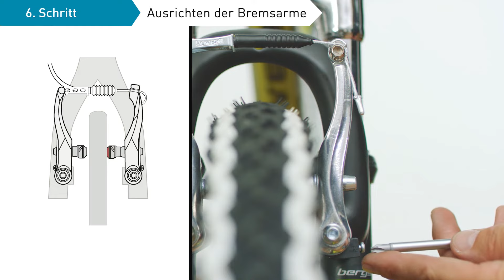Fahrradbremse (V-Bremse) korrekt einstellen – V-Brake schleifen beheben - Bergsteiger Fahrrad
Eine gute Bremse sollte vor allem eines bieten: eine möglichst zuverlässige Bremsleistung. Doch was ist, wenn die V-Bremse schleift oder quietscht?

In diesem Ratgebervideo zeigen wir Ihnen die Bestandteile und Funktionen eines V-Brake Bremssystems sowie die perfekte Einstellung der Bremsarme.